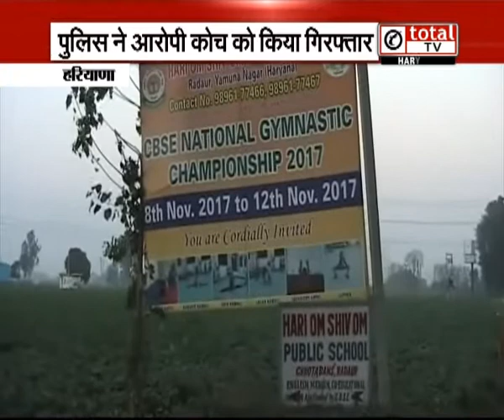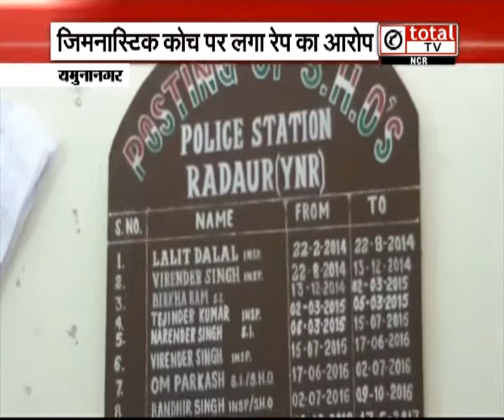12 साल के मासूम के साथ कोच ने किया कुकर्म !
12 साल के मासूम के साथ कोच ने किया कुकर्म !